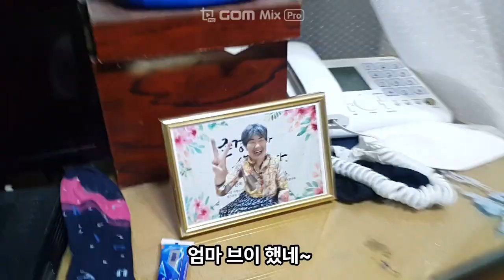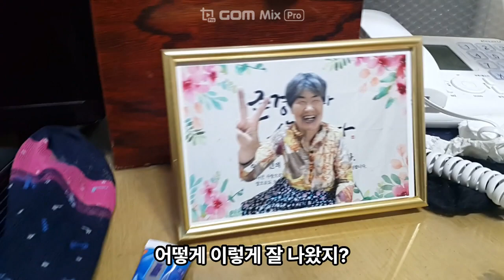2023 여름휴가 11부 뒷정리도 빡세네 (319회)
작은 쌔똥과 뒷정리를 합니다.